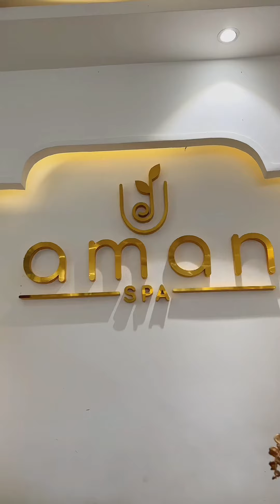Tiệm gội ở Quận 5 tui mê - Đi gội đầu cùng Lou Lê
© Bản quyền Video thuộc về Lou Lê, vui lòng không reup!
© Copyright by Lou Lê ☞ Do not Reup, many thanks!